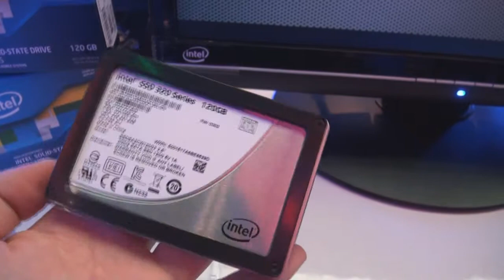인텔 SSD 320 Series 120GB - 베타뉴스